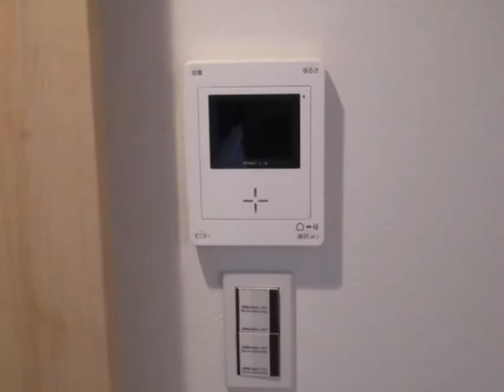【仲介手数料無料】亀戸リリエンハイム3LDK/㈱インテグリティ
南西角部屋/陽当り良好/リノベーション済3LDK/JR亀戸駅から徒歩8分の好立地/大型収納新設/エアコン1台新設/物件の詳細はこちら⇒